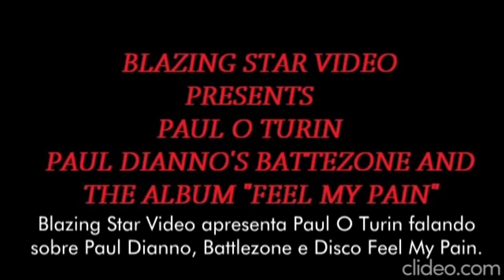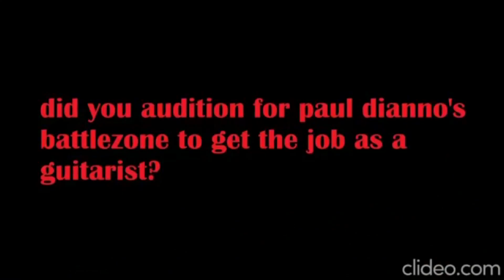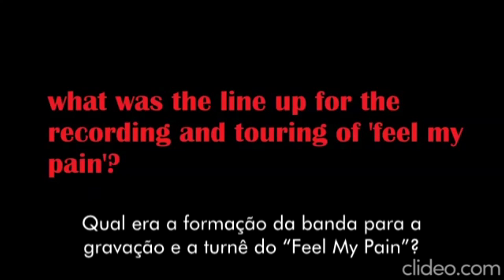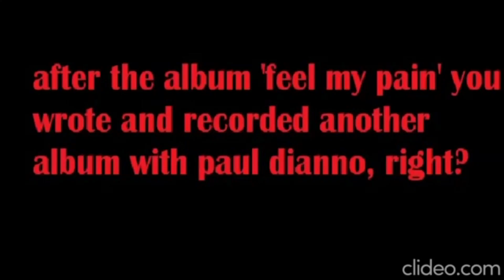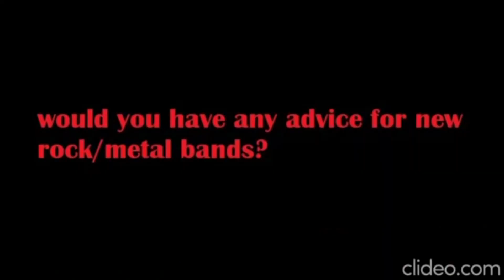Entrevista Paul O. Turin (Ex Paul Dianno Solo)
Entrevista produzida pela Blazing Star Vídeo com o guitarrista Paul O. Turin que foi membro da banda solo de Paul Dianno (Ex Iron Maiden).
Nesta ele fala sobre como conheceu o vocalista e como participou de suas Tours e CDs.